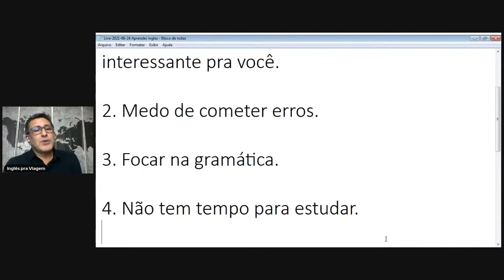O ponto chave para aprender inglês pra viagem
Mude sua rotina de estudos do inglês, se organizando para aproveitar mais o conteúdo e alcançar seus objetivos